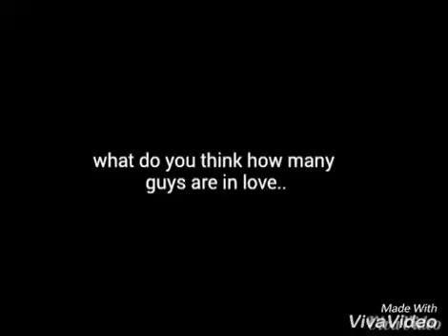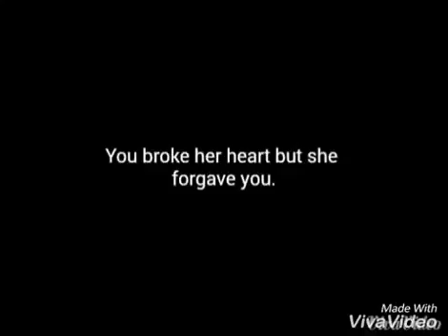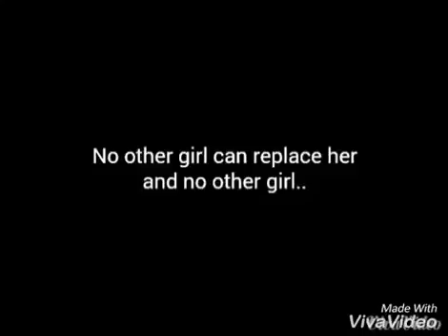Think about your💏girlfriend when you watch this video